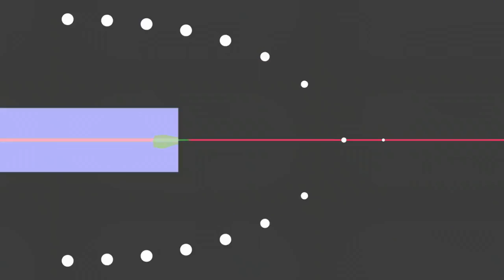Counter - AMV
►Anime • Monogatari
►Music • Noga Erez - Noisy